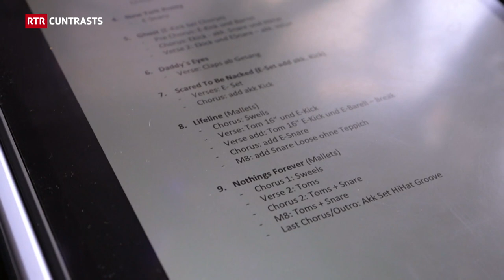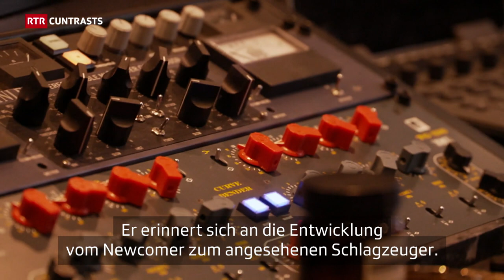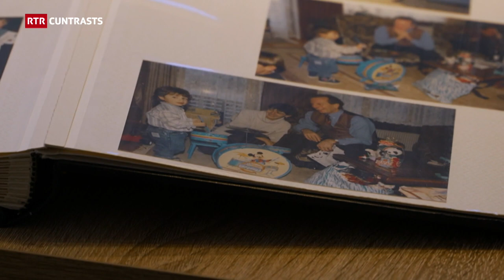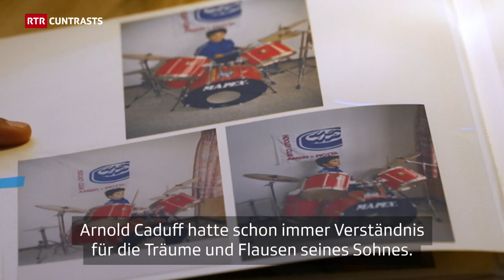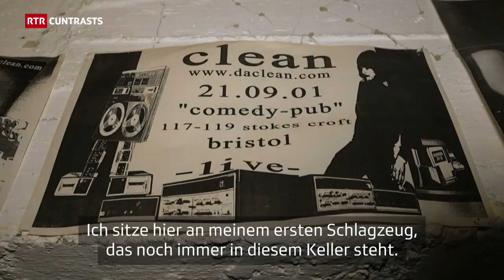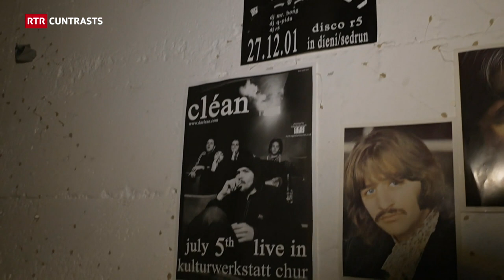Schlagzeuger Carlo Caduff - Rhytmus unter der Haut | Ritmus sut la pel | Dok | Cuntrasts | RTR Films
Carlo Caduff – il ritmus sut la pel
El ha realisà il siemi da probablamain mintga giuven musicist: laschar tut da la vart per far nagut auter che musica – senza cumpromiss! Il giuven Tuatschin ha smess ses emprendissadi per daventar battarist. Suenter ses studi da battaria ha el mess tut sin ina charta, pachetà sias set chaussas ed è ì a Berlin. A l’entschatta ha Carlo anc lavurà sco tatuader e scolast da battaria. Pass per pass ha el fitgà pe en la scena da musica da la chapitala tudestga. Suenter lavurs da studio ed engaschaments sco battarist live cun numerusas bands sco Fil Bo Riva, Abay u era Sebastian Madsen ha Carlo survegnì il job sco battarist live tar la chantadura Zoe Wees. Quest engaschament è stà impurtant per sia carriera ed ha catapultà el dad ina tribuna gronda a la proxima. La stad passada ha il battarist tuatschin sunà a festivals da renum sco Moon & Stars a Locarno, Deichbrand u era Lollapalooza a Paris.

Rhythmus unter der Haut – der Schlagzeuger Carlo Caduff
Er tat das, wovon wohl jeder junge Musiker träumt: Er liess alles stehen und liegen, um nichts anderes als Musik zu machen – ohne Kompromisse! Der junge Tavetscher brach seine Lehre ab, um Schlagzeuger zu werden. Nach seinem Studium setzte er alles auf eine Karte, packte seine sieben Sachen und ging nach Berlin. Anfangs jobbte Carlo noch als Tätowierer und Schlagzeuglehrer. Schritt für Schritt fasste er Fuss in der Musikszene der deutschen Hauptstadt. Nach etlichen Jobs als Studio- und Live-Drummer bei zahlreichen Bands wie Fil Bo Riva, Abay oder auch Sebastian Madsen konnte Carlo den Job als Live-Schlagzeuger bei der Sängerin Zoe Wees ergattern. Dieses Engagement hat seiner Karriere einen grossen Schub gegeben und ihn von einer grossen Bühne zur nächsten katapultiert. Letzten Sommer hat Carlo an namhaften Festivals wie Moon & Stars in Locarno, Deichbrand oder Lollapalooza in Paris gespielt.